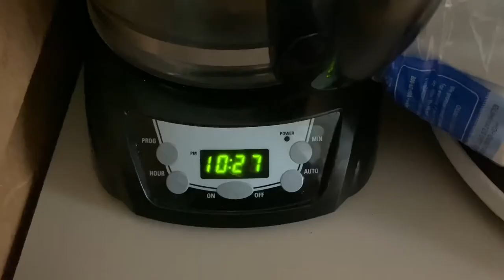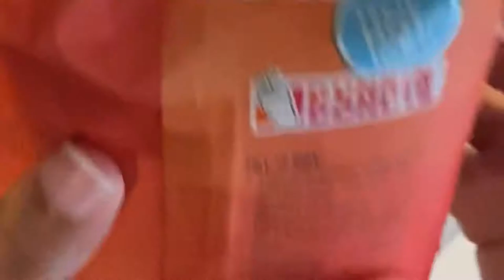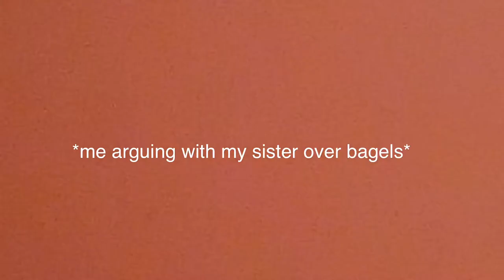making coffee for the first time *goes insane*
hi!! this is so chaotic and i need to post this before i pass out. Basically i’m making coffee for the first time ever. how will it go??

p.s i don’t think i can physically take any more caffeine in my system, but if emma chamberlain coffee sponsors me i’ll consider it ♥︎